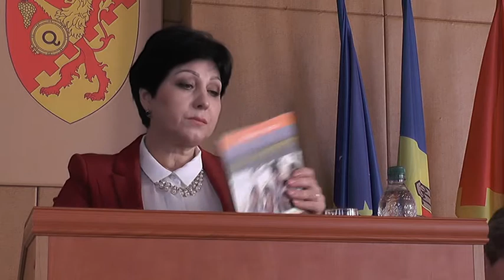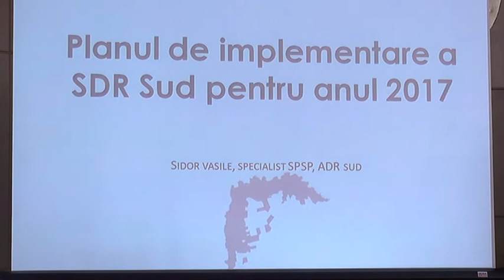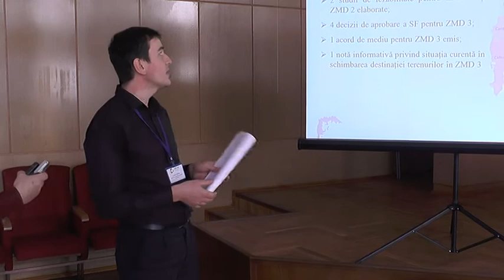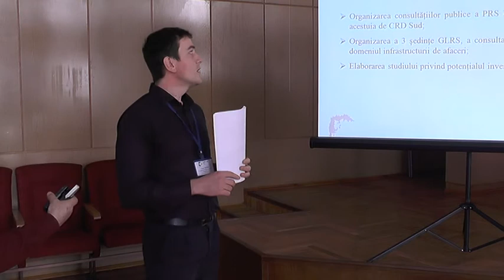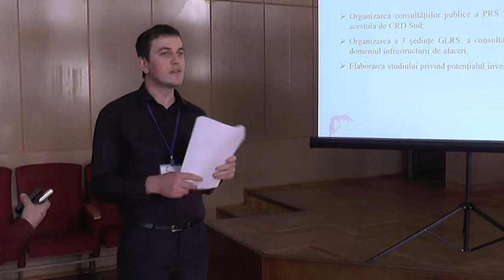EMISIUNE SEDINTA CRD DIN 26 IAN 2016 PARTEA 1